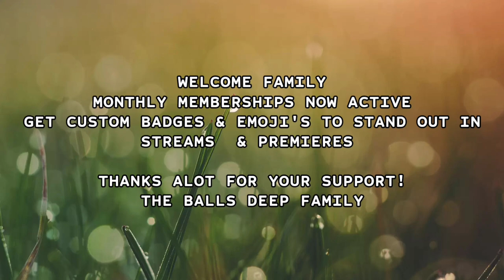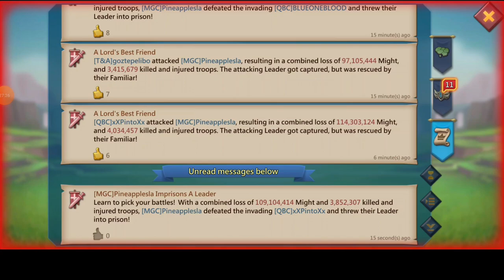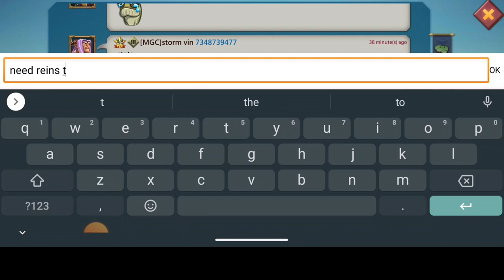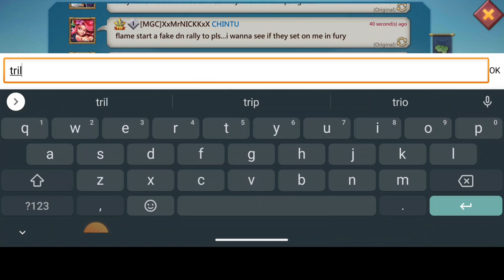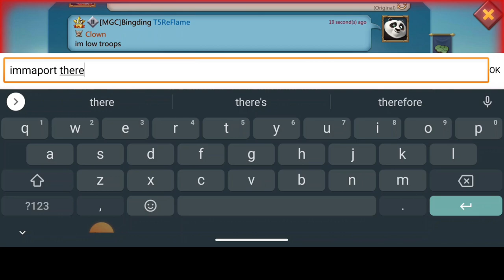3 11K TITAN ACCOUNT PARTY VS FLAMESTAR - THE BALLSDEEP TRAP IN ACTION! - Lords Mobile